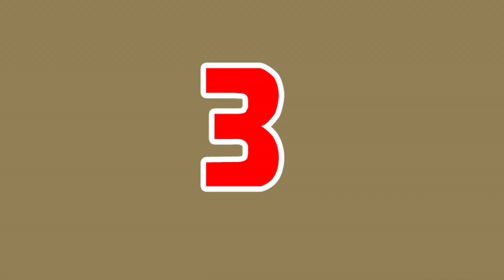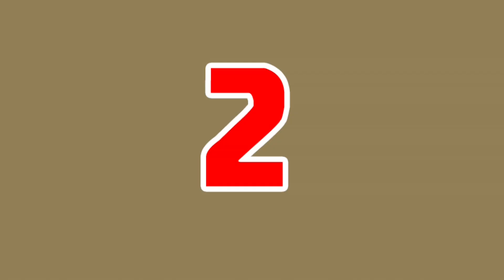Top 10 Fastest Arsenal Players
Who do you think they are? Watch and tell us your Top 10.